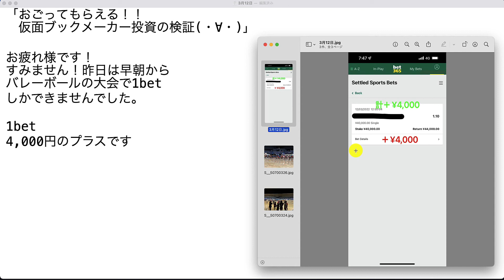【検証】第1608回目：ブックメーカー投資で1日4,000円ゲット！